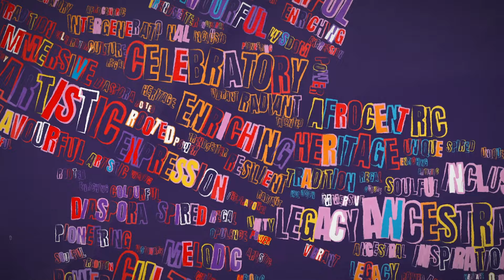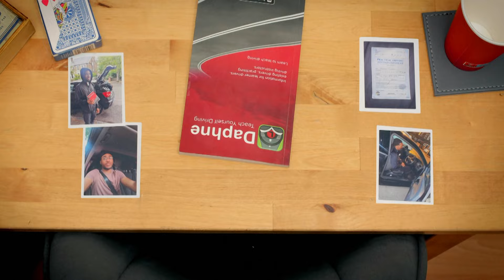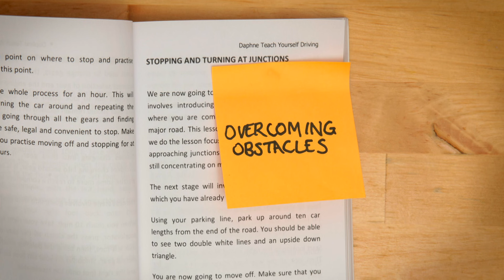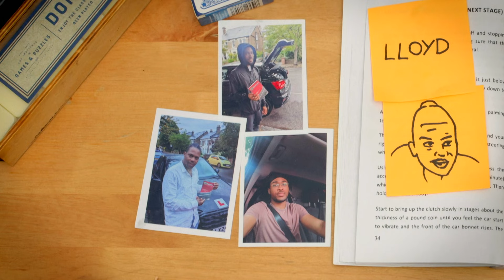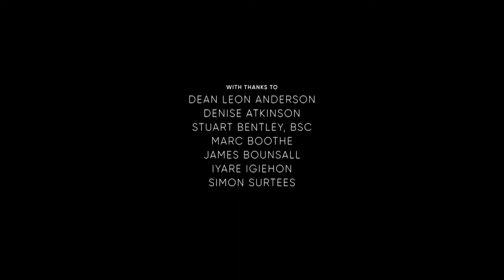Lloyd The Instructor | Black Britain Unspoken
Synopsis: Lloyd is a father, a first generation Jamaican and a driving instructor. We follow Dylan, the last of four brothers to learn with Lloyd, in his early lessons as he gains competency behind the wheel from total beginner stage. In his laid-back style Lloyd imparts his years of wisdom onto the South London youth as he teaches them the basics of driving - like a Jamaican Mr. Miyagi or Pai Mei he uses metaphors to get his students to grasp the meaning behind their actions as they seek out the independence that comes with having a driver's license. Spaces in which young Black men are offered the chance to be vulnerable and risk failure without judgement can be far and few between but the liminal space of the car creates an environment wherein these intimate moments can flourish.

Director Bio: Donell is a director & writer of independent films and music videos as well as a production freelancer in the film/HETV industry. He aims to use inventive character-centred storytelling in order to create work that reflects his community. His work has screened at various festivals: Cinemagic Young Filmmaker Awards, Derby Film Festival, NAHEMI Eat Our Shorts Awards, Barnes Film Festival, and BAFTA-qualifying film festival S.O.U.L. Fest at BFI Southbank. In 2020, he was one of eleven writers selected for support from a BFI NETWORK short film development programme. He also received mentorship through B3 Media on their Origin programme and became a recipient of their Associate Artist Award receiving financial support toward his creative development. In addition to his independent work he has experience as a 1st AD, assistant producer and production assistant for BBC, Netflix and Sky productions.

CREDIT LIST:

DIRECTOR
Donell Atkinson-Johnson

CONTRIBUTORS
Lloyd Adean Blair
Brandon Johnson
Dylan Johnson
Tesharn Johnson

Dean Leon Anderson
Denise Atkinson
Stuart Bentley, BSC
Marc Boothe
James Bounsall
Iyare Igiehon
Simon Surtees

Trey Joel Robinson

FOCUS PULLER
Kieran Poynter

CAMERA ASSISTANT
Shaquille Momoh

SOUND RECORDIST
Bahar Dopran

GAFFER
Nathan Campbell

GRIP
Michael Farrell

COMPOSER AND SOUND Composer and Sound Designer
Jake Zeigler

PHOTO PRODUCER
Emma Smith

PHOTOGRAPHER
Ikram Ahmed

RUNNERS
Sena Awo
Michelle Chimbetete
Daniella Rakhdoune
Rosa Spinney

CAMERA KIT PROVIDED BY
Arri Rental UK

FOR WALL TO WALL
PRODUCTION MANAGER
Sarah Fenner

PRODUCTION MANAGEMENT SUPPORT
Penny Stratton

PRODUCTION COORDINATOR
Emily Gallagher

PRODUCTION SECRETARY
Annis Britton

PRODUCER
Mia Harvey

EXECUTIVE PRODUCER
Emily Smith

FOR WARNER BROTHERS DISCOVERY
GRAPHICS
Amelia Potter

DUBBING MIXER & SOUND DESIGNER
Marty O’Brien

COLOURIST
Miltos Boumis

EDITOR
Bryony Johnson

SENIOR PRODUCTION MANAGER
Riannah McCauley

PRODUCTION COORDINATOR
Rebecca Joseph

VP COMMISSIONING
Charlotte Reid

COMMISSIONING EXECUTIVE
Rob Holloway

SERIES PRODUCERS
Jen Sobol
Gloria Tergat
Melanie Vine

SERIES ORIGINATORS
Emma Cassidy
Mawuli Fia
Benjah Pozi-Quansah

FOR MEDIA TRUST
FILM MAKER DEVELOPMENT PROGRAMME MANAGER
Daisy Church

FOR BOUNCE CINEMA
MENTOR AND ADVISOR
Mathieu Ajan